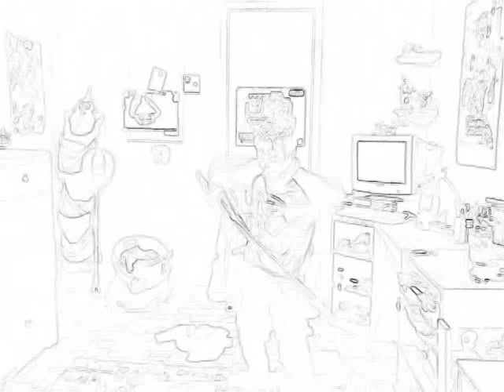Combat 2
Hj